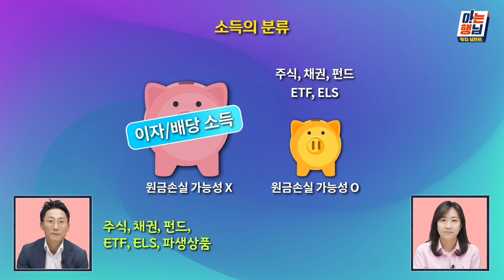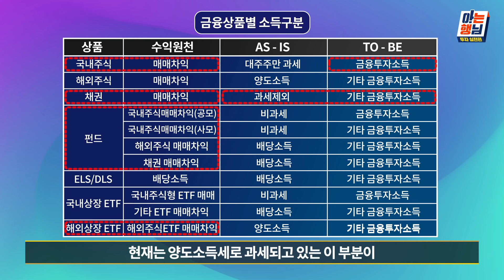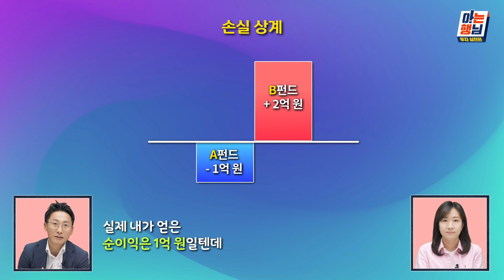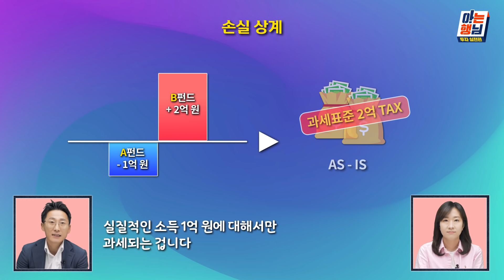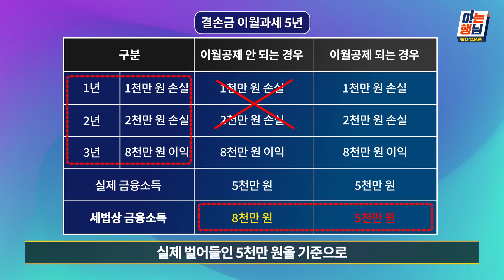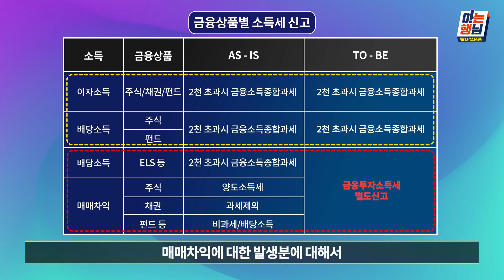[투자실전편] 금융투자소득세 파헤치기-세금을 알면 돈이 보인다! 절세 꿀팁 공개_아는행님 #20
전문가들이 직접 전하는
고품격 금융/경제 콘텐츠“아는행님” 20화!

-20화. “금융투자소득세 파헤치기!
: 세금을 알면 돈이 보인다! 절세 꿀팁 공개!“-

2023년 1월 1일부터
‘금융투자소득세’가 신설된다고 합니다.

청천벽력같은 소식이지만
금융투자소득세는 잘만 활용하면
상당한 절세를 할 수 있습니다!

그 방법 지금 바로 영상을 통해 확인하세요.

[✔꼭 봐야하는 부분! ]
00:00 인트로
01:36 오늘의 주제 소개-금융투자소득세 파헤치기
02:36 금융상품별 소득 구분
05:28 금융투자소득세 장점-손익통산
06:22 금융투자소득세 장점-결손금 이월공제
07:52 금융투자소득세 계산
09:03 금융투자소득 절세 방법
10:43 요약 및 마무리